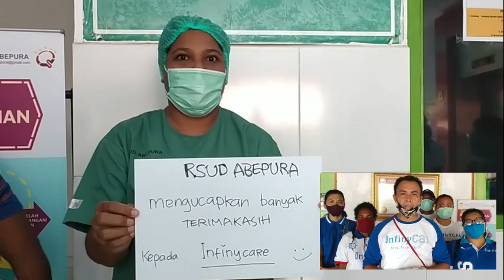DUKUNG KERJA MEDIS DI PAPUA, YAYASAN INFINYCARE FOUNDATION BERI BANTUAN APD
COVID-19, DUKUNG KERJA MEDIS DI PAPUA, YAYASAN INFINYCARE FOUNDATION BERI BANTUAN APD

Jayapura - Dukung kerja tim medis, dalam menanggani pasien dalam perawatan (PDP) status positif Corona. Yayasan Infinycare Foundation, Rabu 6 Mei 2020, beri bantuan alat pelindung diri (APD), kepada pihak Rumah Sakit Umum Daerah (RSUD) Abepura, Kota Jayapura, Papua, sebanyak 100 paket.

Mewakili Yayasan Infinycare Foundation (PT.Inti Niaga Abadi) Jakarta, di Jayapura, Yopie Romhadi, saat penyerahan bantuan APD mengatakan, sebagai rasa kepedulian dan empati terhadap kerja tim medis, sebagai garda terdepan, yang bersentuhan lansung dengan PDP (pasien dalam perawatan), positif Covid-19. Pihaknya memberikan dukungan berupa bantuan alat pelindung diri (APD), kepada para medis di RSUD Abepura, guna menunjang dan melindungi diri para medis, ditenggah mereka menjalankan tugas pelayanan.

“Saya bersama rekan-rekan Infinycare di Jayapura, mewakili Yayasan Infinycare Foundation (PT.Inti Niaga Abadi) Jakarta, menyerahkan 50 unit APD dan 50 box produk infinical, kepada para medis di RSUD Abepura, guna menunjang dan melindungi diri para medis, ditenggah mereka menjalankan tugas kerja pelayanan kepada PDP (pasien dalam perawatan), positif Covid-19,” kata Yopie Romhadi.

Sebut, Yopie, semoga lewat bantuan APD dan para medis secara teratur mengkomsumsi produk infinical ini, dapat menunjang dan meningkatan sistim imun tubuh mereka, ditenggah kerja-kerja medis siang dan malam, dalam siaga pandemi Covid-19.

Sementara itu, mewakil Direktur RSUD Abepura, Daniel Rumaropen, selaku Kordinator Perlengkapan Covid-19 RSUD Abepura, menuturkan, pihaknya menyampaikan terima kasih, atas kepedulian dan dukungan dari Yayasan Infinycare Foundation, terhadap kami para medis di RSUD Abepura. Kami tidak membalas sesuatu, dan biarlah Tuhan senantiasa memberkati Yayasan Infinycare Foundation.

“Saya mewakil Direktur RSUD Abepura, dan para medis di RSUD Abepura, menyampaikan terima kasih. Kami tidak membalas sesuatu, dan biarlah Tuhan senantiasa memberkati Yayasan Infinycare Foundation ini,” ujar Kordinator Perlengkapan Covid-16 RSUD Abepura, Daniel Rumaropen.

By. Richard-Jurnalis-Vidio Maker-Papua